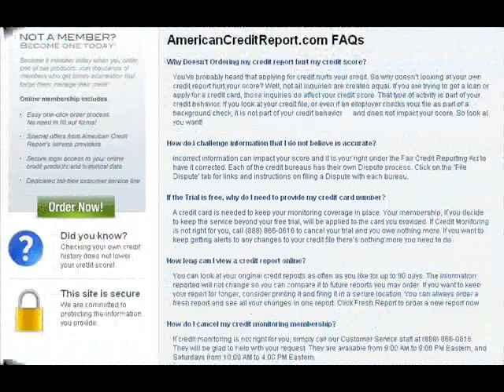Get More Details Regarding Free Credit Report